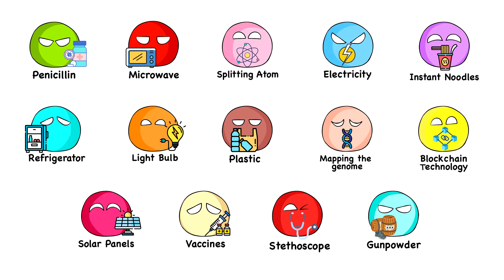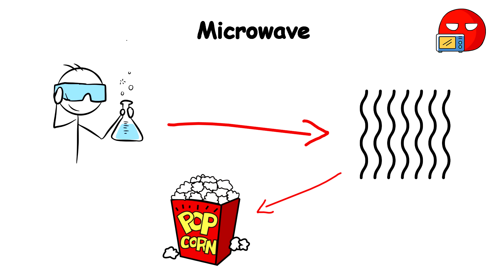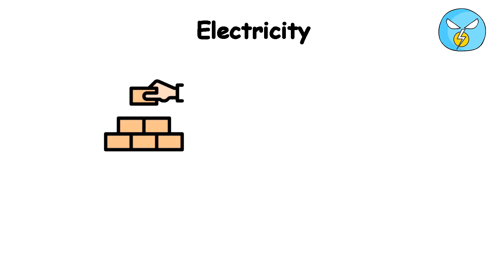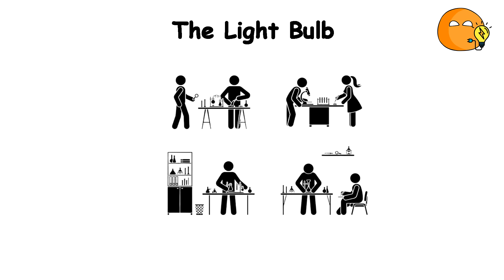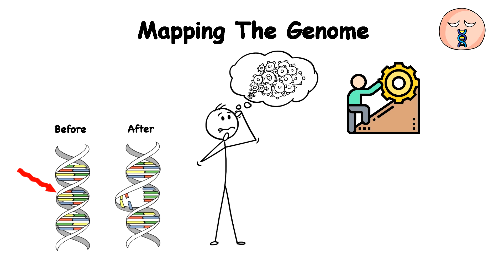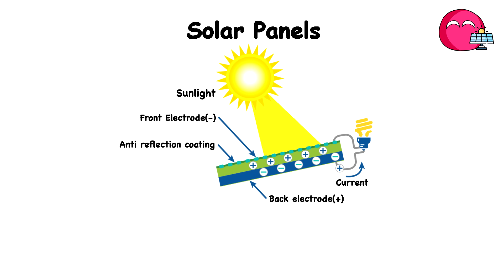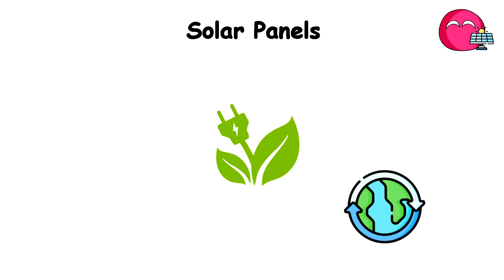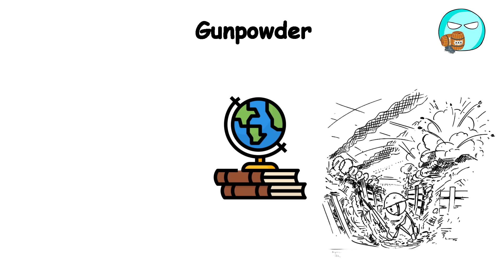Every Major Invention Explained in 13 Minutes